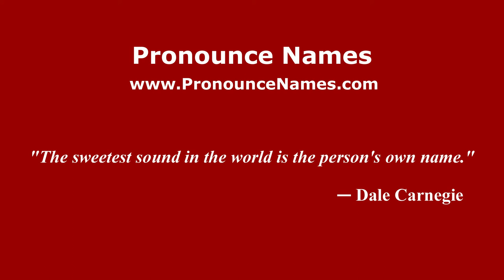How to pronounce King's Lynn and West Norfolk (English/UK) - PronounceNames.com